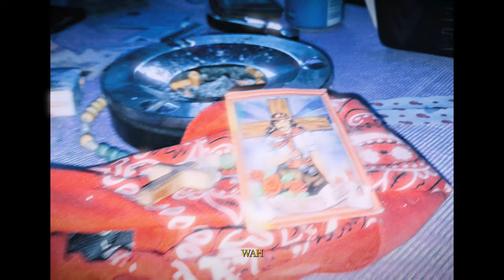GITANO REMIX || DIOSI ❌ NICK C ❌ RYU ❌ LITTLE H' ❌ SHAYN MT (VIDEO OFFICIAL)